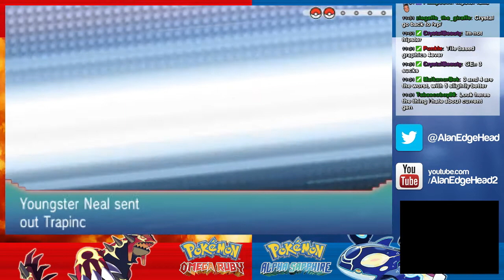Pokémon Alpha Sapphire Episode 13- Fallarbor Town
Episode 13!